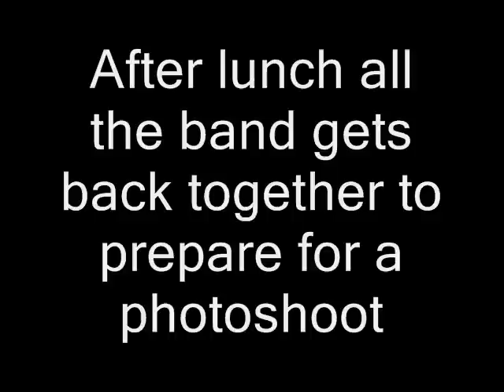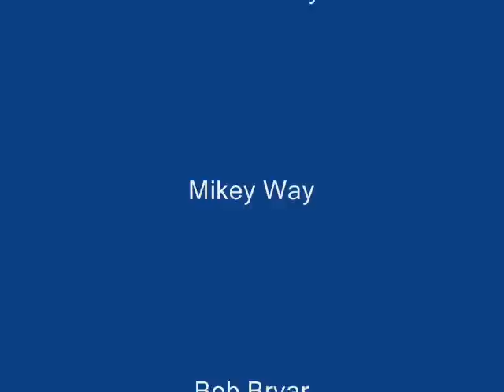Gerard and the Bean Burrito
Ray gives account of possibly the biggest mistake he's ever made...

-GivemeCheerios